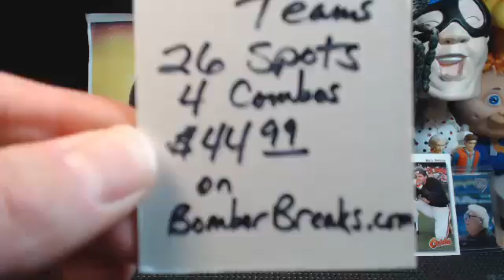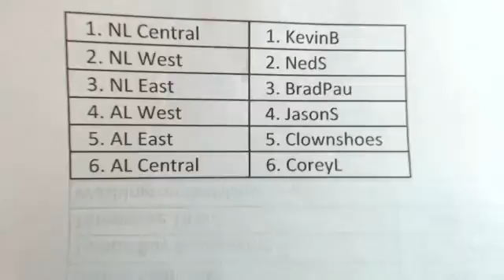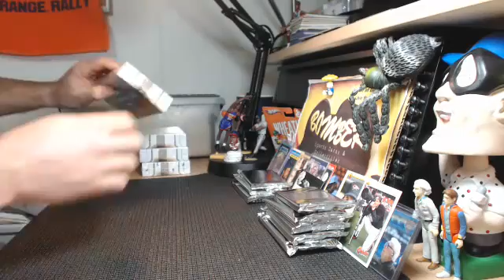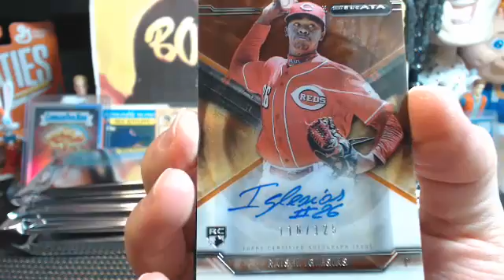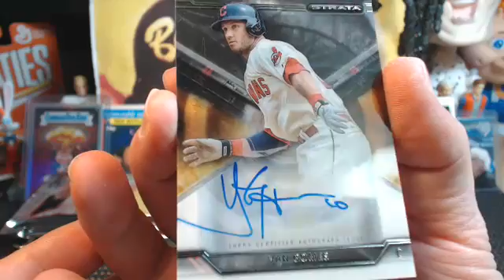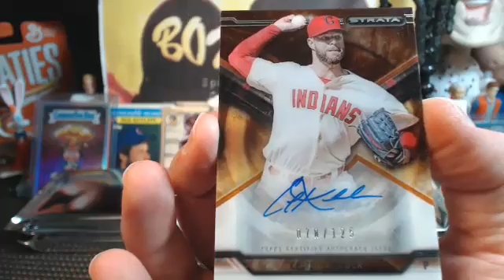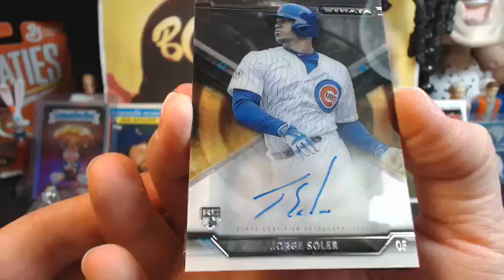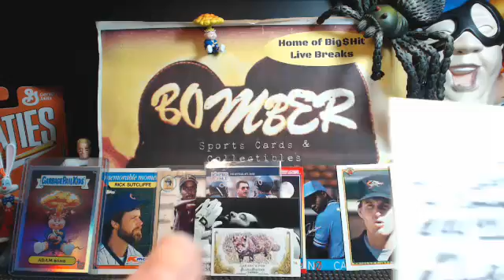2015 Topps Strata Baseball Random Divs #1 12.23.15